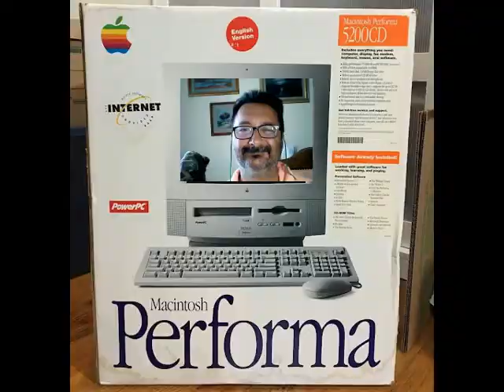Pinnacle Mirò PCTV contro Apple Performa con sk tuning tv - Fare Retrocomputing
Scheda d'espansione Pinnacle Mirò PC-TV e PC-TV PRO
la migliore soluzione Home Computing per fare Editing audiovideo.

[ 0:06 ] intro di puntata
[ 0:39 ] guardate la puntata precedente!
[ 1:23 ] Dopo il fallimento Commodore...
[ 1:52 ] Apple Performa 5200 ed oltre
[ 3:02 ] le schede Pinnacle Mirò PC TV
[ 4:16 ] la migliore soluzione di editing a/v
[ 4:52 ] differenze d'uso tra Mirò PCTV e Apple Performa 5200
[ 5:42 ] Suggerimenti di Retro Computing
[ 6:42 ] le prese USB + iMovie cambiarono tutto...

Il file è in Copyleft(BY-ND-NC)